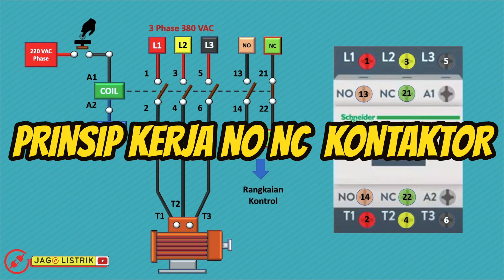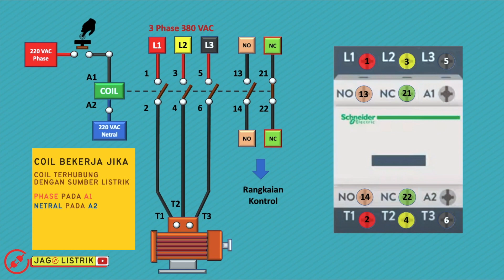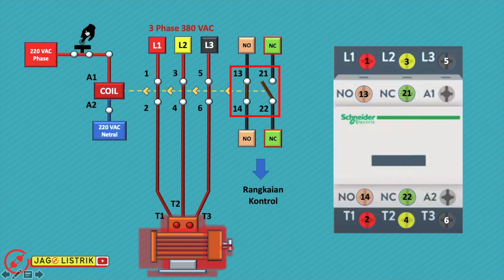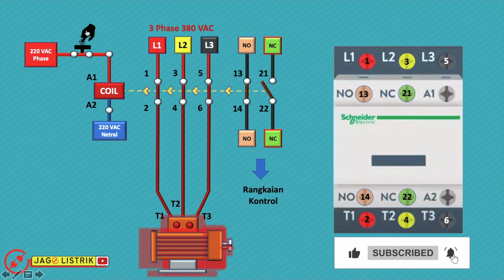NO NC WORKING PRINCIPLE | CONTACTOR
Video yang berisi tentang penjelasan PRINSIP KERJA KONTAK NO (NORMALLY OPEN) dan NC (NORMALLY CLOSE). Video memberi penjelasan bagaimana mengunakan kontak-kontak kontaktor dengan benar. Penjelasan dilengkapi dengan gambar animasi yang menarik sehingga membuat kamu langsung paham dengan materi. Video ini dapat membuat kamu lebih mahir dalam menguasai bidang kelistrikan

GAMBAR ANIMASI DIBUAT OLEH :
👨‍🏫JAGO LISTRIK CHANNEL

CREATOR SERTIFICATION
⚡ Asesor Kompetensi BNSP Bidang Listrik
⚡ Kompetensi BNSP Ketenagalistrikan
⚡ Kompetensi BNSP Instalasi Listrik Otomasi-PLC
⚡ Kompetensi BNSP Metodologi Pelatihan
⚡ Kompetensi BNSP Instalasi Domestik
⚡ Photovoltaics Workshop Tatung University Teipei
⚡ KNX Partner
⚡ PLC HMI and Building Automation
⚡ TOT Fluid Power Festo
⚡ TOT Virtual Mechatronics Festo
⚡ TOT SCADA HMI Festo

VIDEO EDITOR
🎞️  iMovie

Mungkin akan bermanfaat bagi yang lain juga. Tetap di channel JAGO LISTRIK, akan ada video-video yang lebih menarik nantinya. Senang rasanya saling berbagi informasi.

Salam satu arus,
Bang Nick

Gokil, kamu baca deskripsi video ini sampai selesai 👍